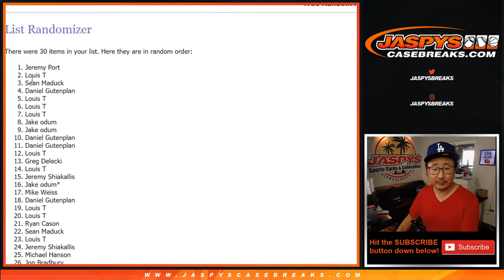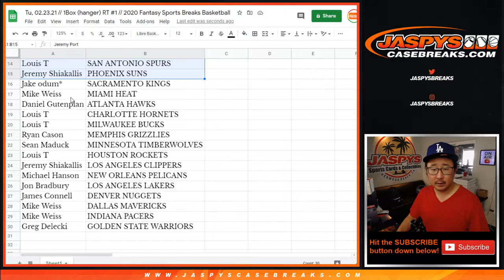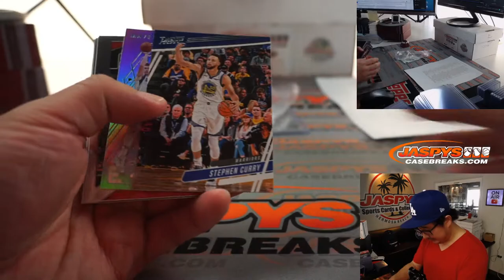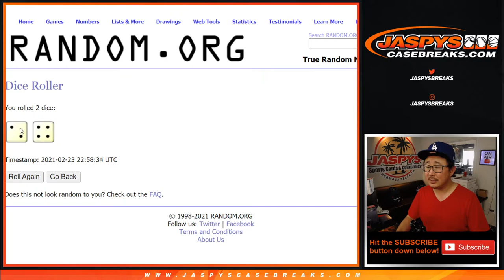Tu, 02.23.21 // 1Box (hanger) RT #1 // 2020 Fantasy Sports Breaks Basketball